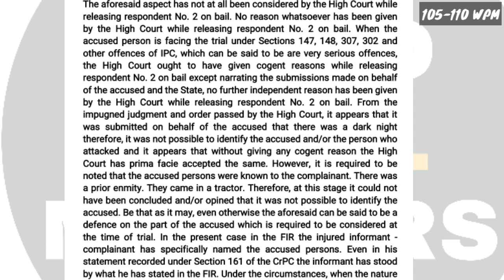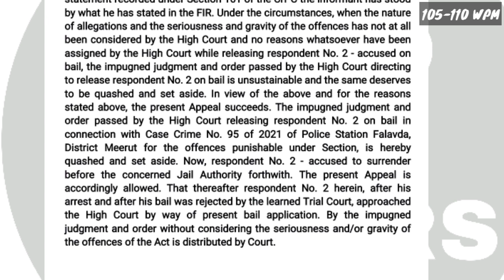105-110 WPM | ✓202 | STENOGRAPHER LEGAL MATTER ENGLISH DICTATION ORIGINAL JUDGMENT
| STENO LEGAL COURT'S ENGLISH DICTATION NO. 202|

BATCHES START:-
 (1) 80 WPM
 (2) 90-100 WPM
 (3) 100+ WPM

IF ANYONE WANT TO JOIN OUR WHATSAPP GROUP SO DO IT FAST LINK IS GIVEN BELOW:-

DISTRICT COURT
HIGH COURT
SUPREME COURT